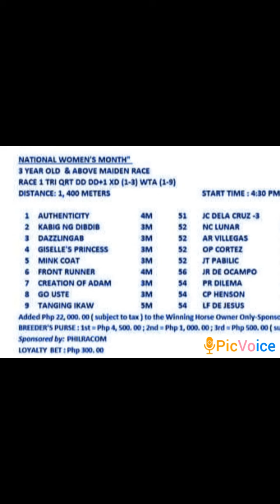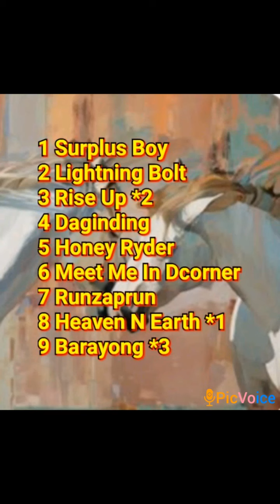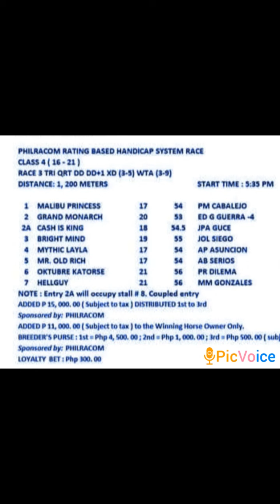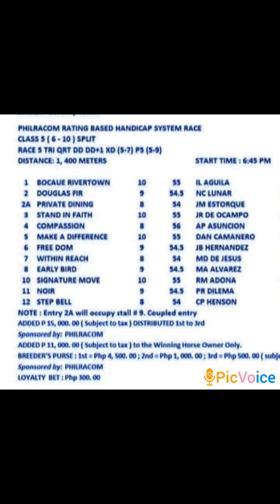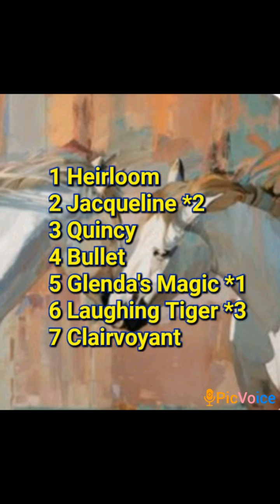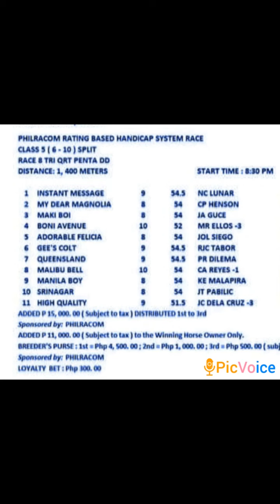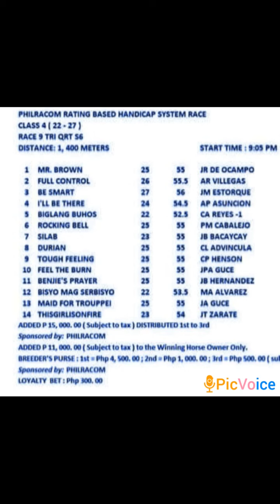Metro Turf 22Mar@dehadistatipsters